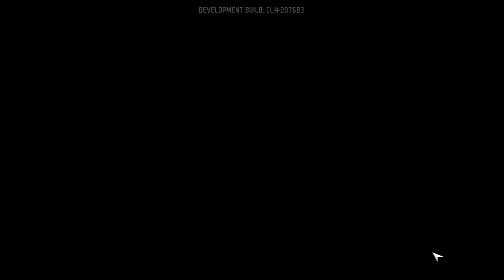Oxygen not included Ep1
Nu uitati sa lasati un LIKE daca mai vreti episoade!!!